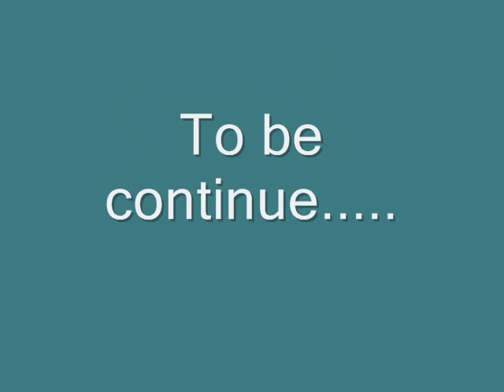MDIS vs TNT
First game of the tournament
Final result 53-58
HaHa #3 - 27 points
C.K #15 - 10 points
Tian Li #17 - 8 points
Bing #21 - 6 points
J.J #7 - 2 points